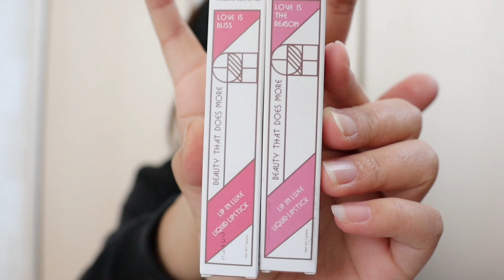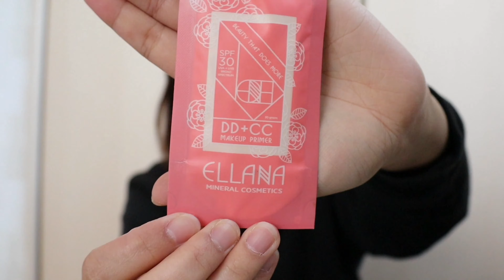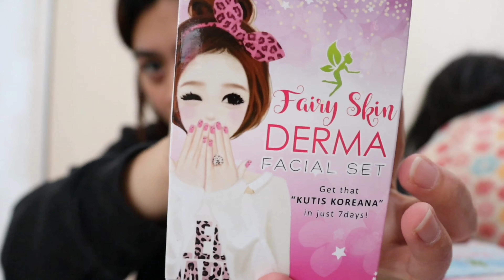UNBOXING PACKAGE FROM PINAS